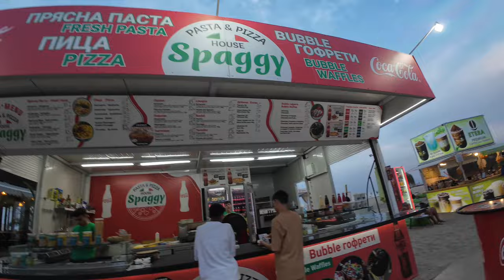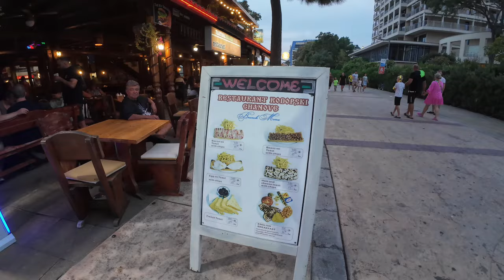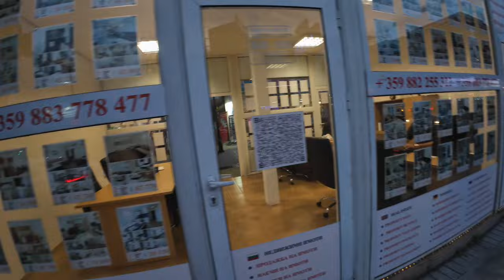THE LAST OFF SUNNYBEACH TILL NEXT JUNE 2025 4k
THE LAST OFF SUNNYBEACH TILL NEXT JUNE 2025

BE IN THAILAND 2ND OCTOBER FOR 60 DAYS I WILL TELL YOU THE COST OF AIRPLANE TICKET HOTELS / FOOD PRICES ECT  I BE STAYING IN 3 STAR HOTELS OR AIRB&B   USEING BOOKING.COM /  AGODA / TRIP.COM / TRIVAGO & EXPEDIA